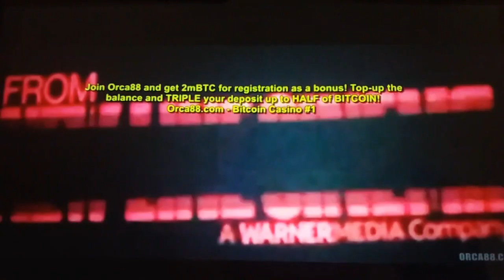[#2129] New Line Cinema Logo History (1973-present) (UPDATED!)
Trace Stephens asked me to update the logo history of New Line Cinema, so I added the 1973 "Red Line" variants at the beginning of this video, all of which I forgot when the first New Line Cinema logo history video was uploaded by Loadster in early 2019 under the name "SpringCastCinemation - Canada's #1 YouTube User", then uploaded as a copy in late 2019 under the name "STC Official / STC Officiel". So, yeah!

NOTICE: No thank you to Rogue copyright infringer Jason Tusa because he was sued by Amazon.com Inc., Netflix Inc., and major Hollywood studios, which all filed massive suit against him in civil court, and he will be paying for the damages! And this will include severe criminal consequences of up to 5 years in federal prison and a $250,000 fine!

Copyright (c)2022 by Motion Graphics Network Inc.
This video was created by Logopolis, a division of High Art Intellectual Property Corporation, for purposes of copyright law in the United Kingdom.